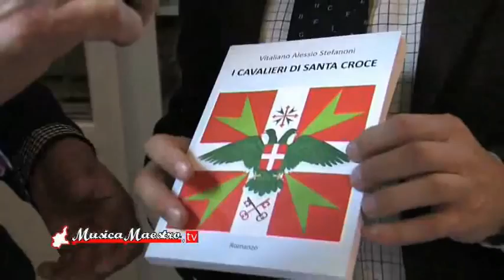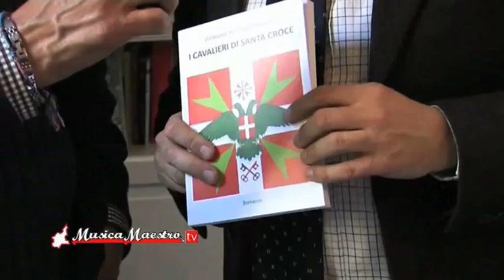Alessio Stefanoni al Circolo della Stampa di Torino [MM51-02]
Alessio Stefanoni, scrittore torinese, presenta il suo libro "I Cavalieri di Santa Croce" al Circolo della Stampa di Torino, con le telecamere di MusicaMaestro.tv